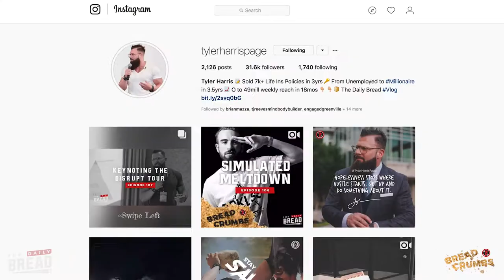Meaningful Actions | 🍞... BREAD CRUMBS with Tyler Harris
What are some steps you can take to building your own personal brand?